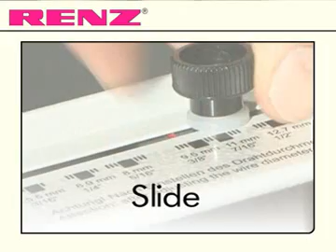Renz WBS 360